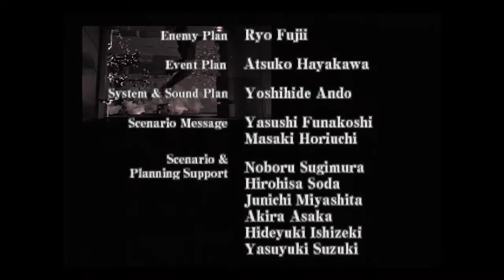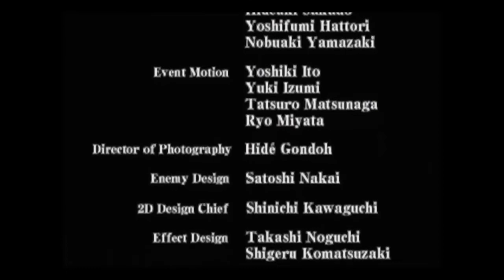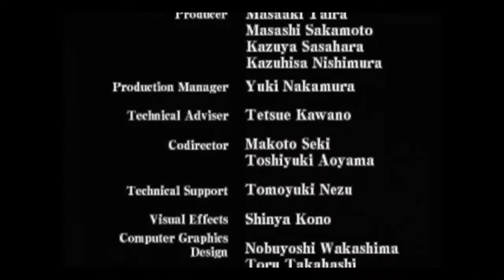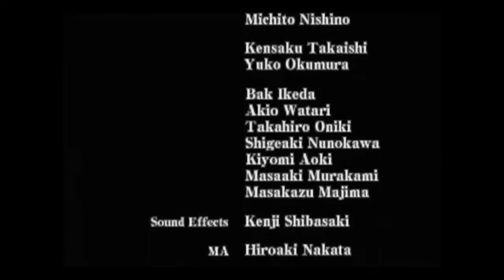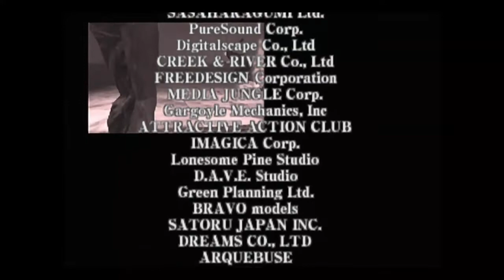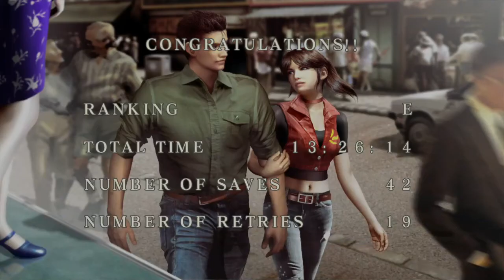Resident Evil Code Veronica HD final